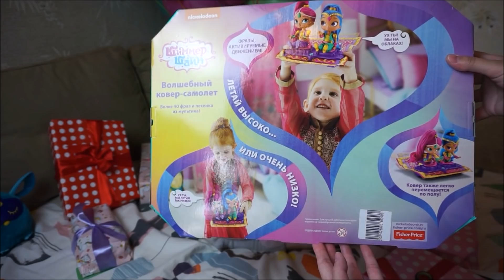Открываем ПОДАРКИ на ДЕНЬ РОЖДЕНИЯ Birthday Opening Presents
Поддержать наш канал и на конфеты для единорога Жоры - Карта Сбербанка 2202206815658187
Открываем много подарков на ДЕНЬ РОЖДЕНИЯ Софи-Элис ! Софи плачет?!!! Кто откусил хвост единорогу??!!! Birthday Morning Opening Presents